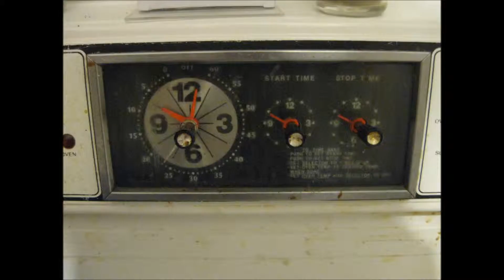Halo, Toy Story and cupcakes. (Adorable birthday madness)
Watch as two characters from Halo and Toy Story attempt to make a stuffed bunny's birthday extra special.

This is an old photo roman project for my aesthetics and storytelling class.  It's basically a project that tries to tell a story from start to finish using only music and pictures.  Music by Rick Dickert.